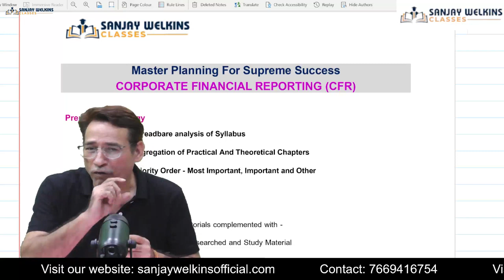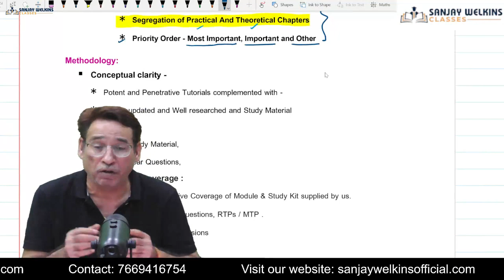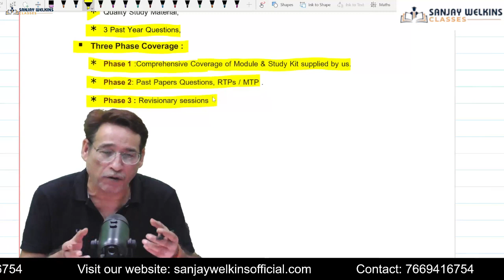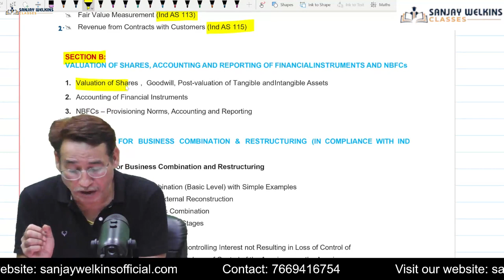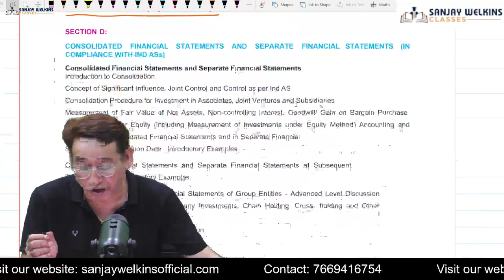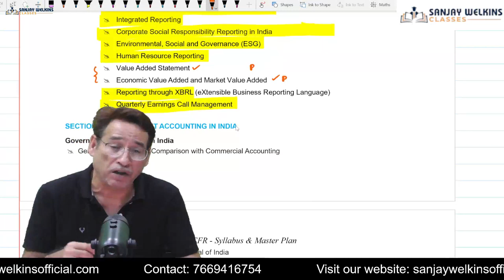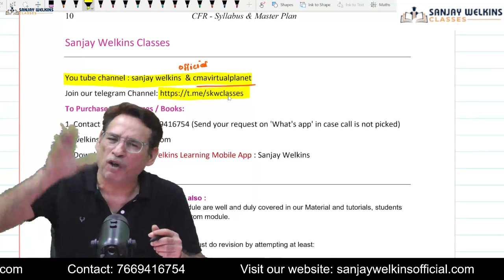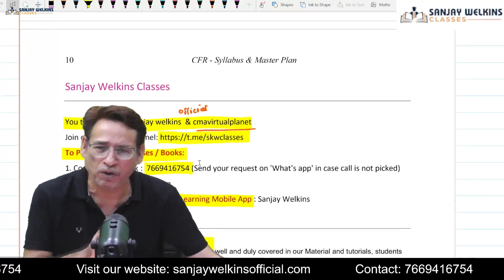Results Out Now_ Strategy Tips ,CMA Final CFR Master plan By. Sanjay Welkins